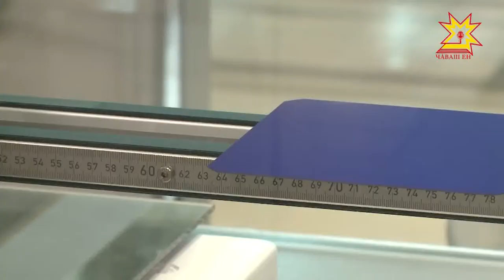Хĕвел панелĕсем мĕн тума кирлĕ?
Çĕнĕ Шупашкарта вырнаçнă «Хĕвел» предприятире нумаях пулмасть çĕнетнĕ хĕвел панелĕсем кăларма пуçланă. Вĕсемпе ăçта усă кураççĕ? хĕвел энергетикин пуласлăхĕ пур-и? ку тата ытти ыйтусене пĕлме пирĕн пултарулăх ушкăнĕ вырăна çитсе килчĕ.